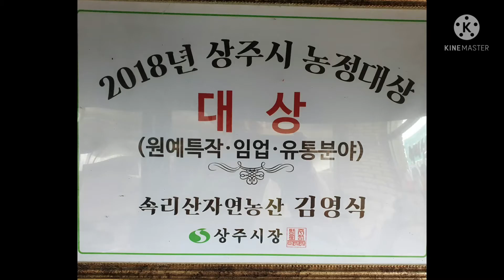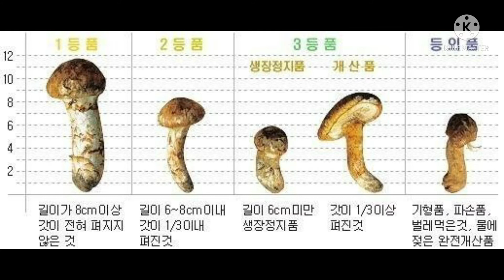국내산 자연산 송이 버섯 등급 구분 국산 자연 송이 추석 명절 선물 세트 판매처